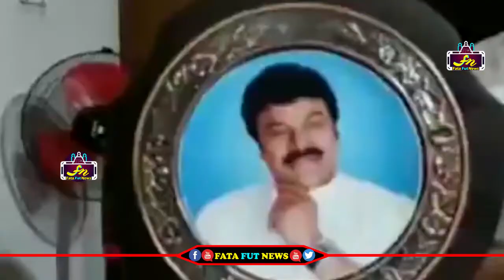చిరంజీవి చేసిన సహాయాలు గురించి సామాన్యుడు ఏం అంటున్నాడో వింటే హ్యాట్సాఫ్ చెప్తారు | Fata Fut News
Watch#